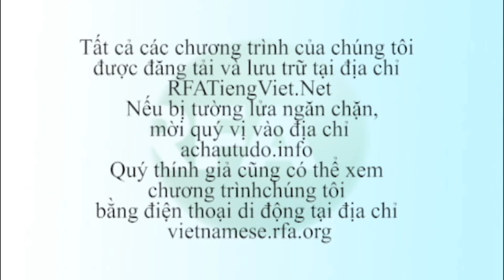Bản tin video sáng 05-10-2012